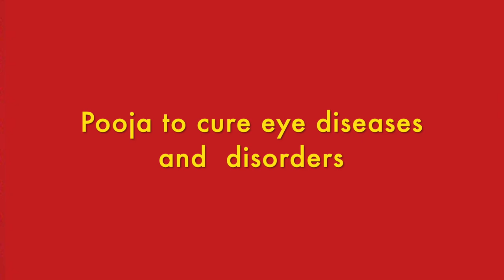Pooja to cure eye disorders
In this video, Mekhala shares about Pooja solutions for those suffering from various eye disorders or diseases.